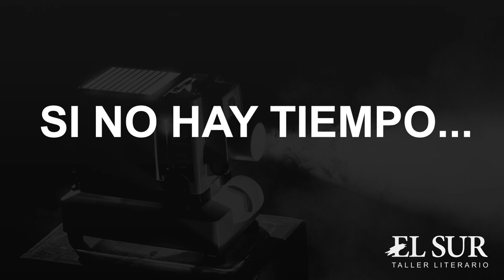Cómo distanciarnos de nuestros borradores (y por qué necesitamos esa distancia)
Uno de los grandes obstáculos a la hora de detectar errores o zonas mejorables en nuestros borradores es la falta de objetividad. Esto no sucede (necesariamente) por quejas de la vanidad o por vaya uno a saber qué problema psicológico. No, el problema es que muy a menudo nuestra mente lee lo que quiere leer. En otras palabras: no leemos lo que escribimos, sino lo que creemos haber escrito.
En este video, cuatro estrategias para mitigar esa falta de objetividad. Dos muy conocidas, las principales y las que deberíamos emplear siempre que tengamos la chance de hacerlo, y dos que son complementarias pero bastante útiles, en especial si el tiempo nos apremia.